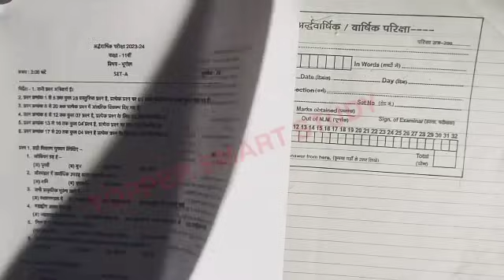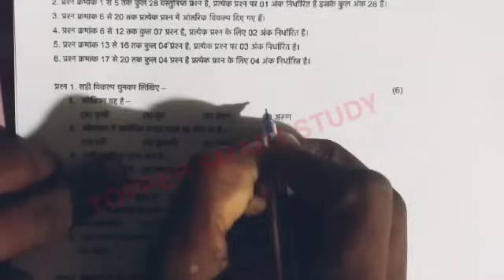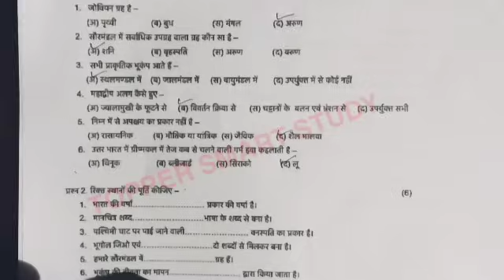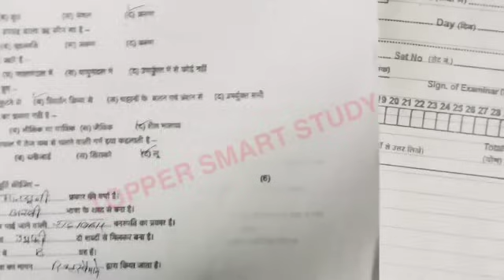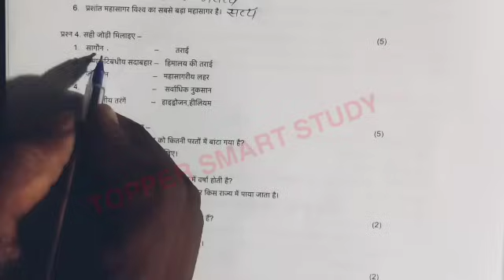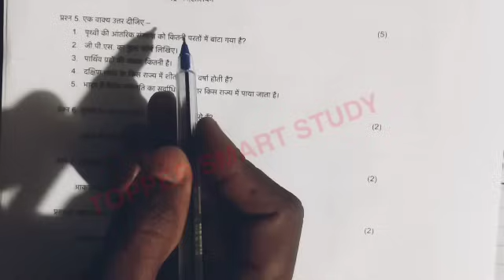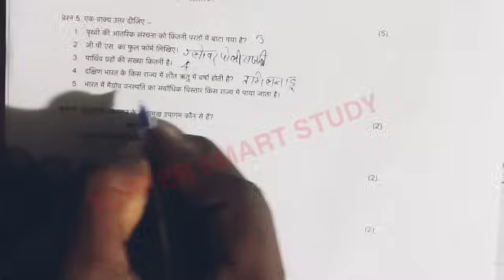Class 11th geography ardhvarshik paper 2023-24🤫🤫🤫🤫/कक्षा 11वीं भूगोल अर्धवार्षिक पेपर 2023-24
असली पेपर लीक कक्षा 11 भूगोल अर्धवार्षिक परीक्षा पेपर 2023-24

1101% असली पेपर

कक्षा 11 भूगोल का अर्धवार्षिक परीक्षा पेपर 2022-23

भूगोल का पेपर सम्पूर्ण उत्तर सहित

कक्षा 11वीं भूगोल अर्धवार्षिक परीक्षा पेपर 2023-24

mp board class 11th bhugol ardhvarshik pariksha

paper 2022-23 class 11th geography paper class 11th class 11th geography paper 2023-24 mp board mp board exam paper class 11th ardhvarshik Pariksha paper अर्धवार्षिक परीक्षा पेपर कक्षा 11 भूगोल

वायरल पेपर कक्षा 11 वीं

कक्षा 11 वीं भूगोल विषय अर्धवार्षिक परीक्षा पेपर 2023-24